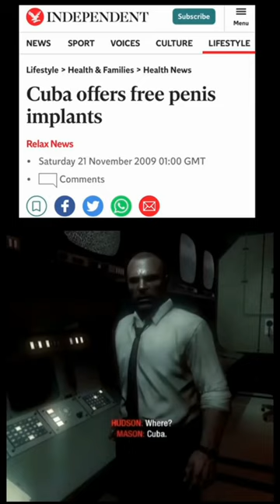offensive memes from discord basement